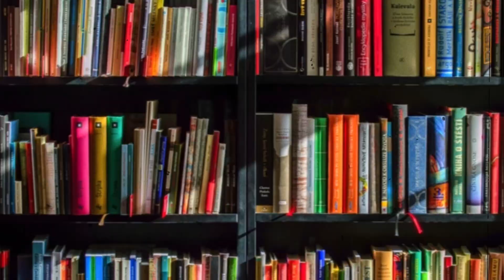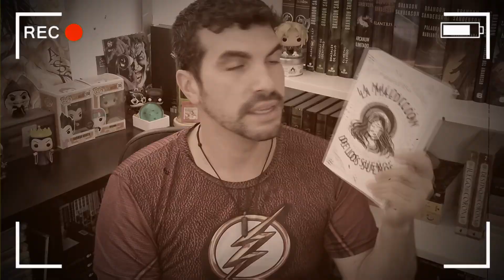🧙📕 LOS PROBLEMAS DE LA FANTASÍA ROMÁNTICA 📕🧙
📚 ¡BIENVENIDOS A LA LIBERÍA! 📚

Hoy quiero empezar una nueva sección del canal, hablando de los problema de ciertos géneros literarios. Empezaremos con la fantasía romántica o romantasy , como lo llaman muchas personas.
¿Estáis de acuerdo con estos problemas?